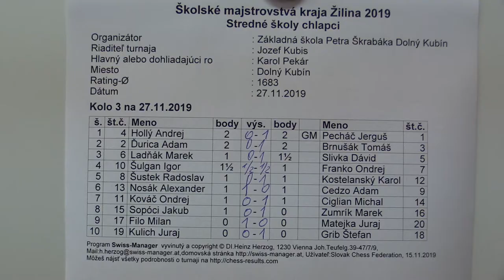Chlapci SŠ 3.2. Ďurica Adam - Brnušák Tomáš 0 - 1